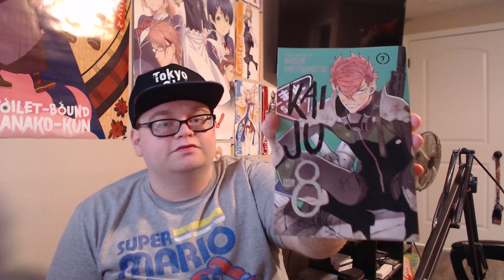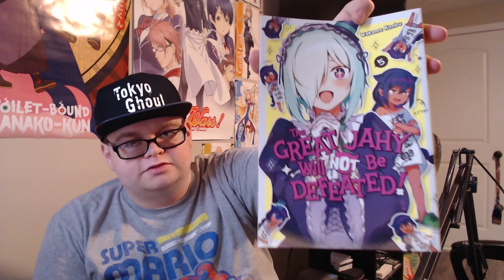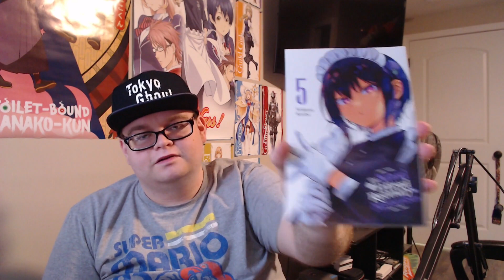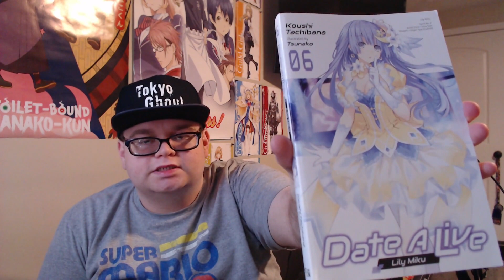Great Jahy & the Mysterious Maid (plus more) || Anime & Manga Haul [August 2023]